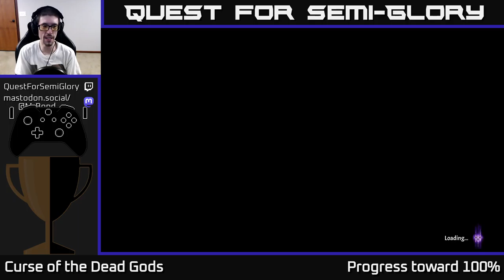Quest for Semi-Glory - Curse of the Dead Gods, Session 17 (Sunday longplay)